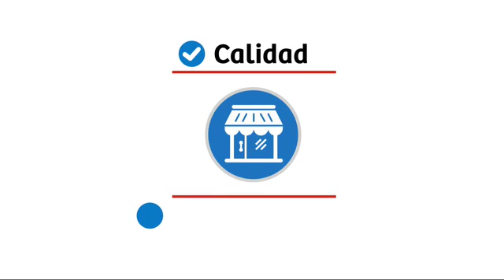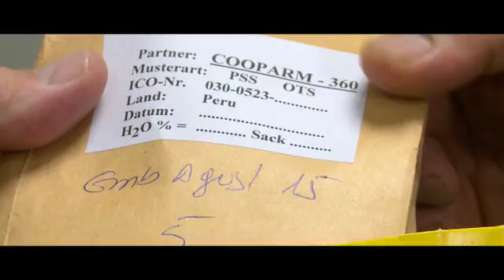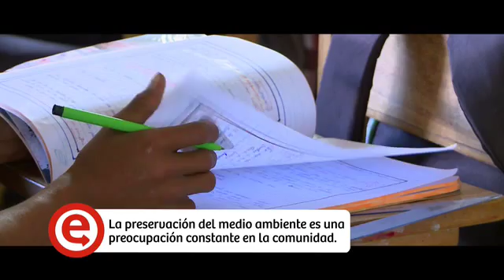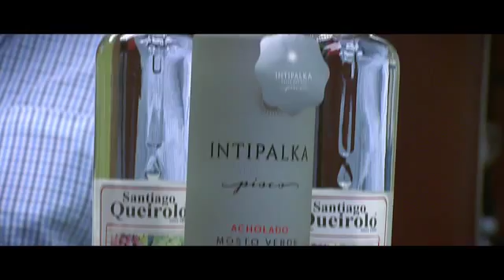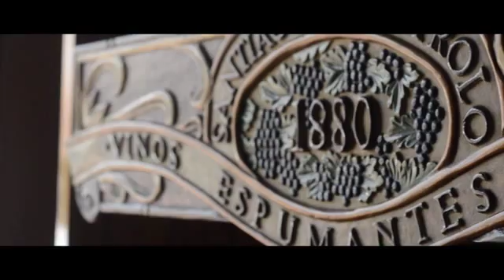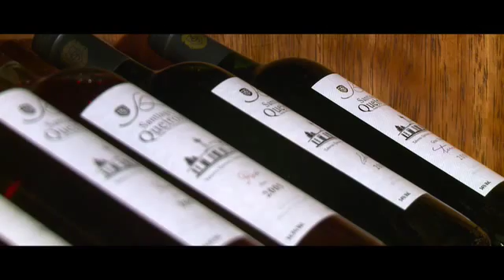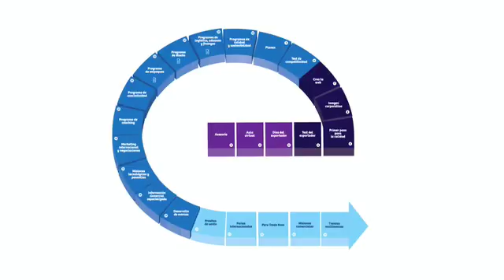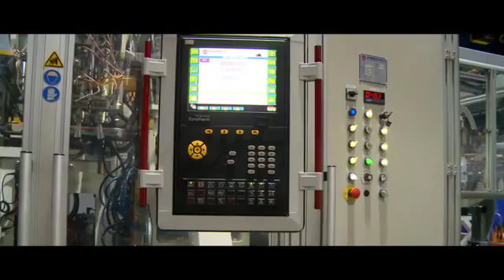Programa Completo Exportando Perú - 18/10/15